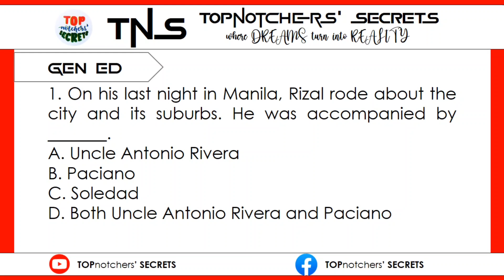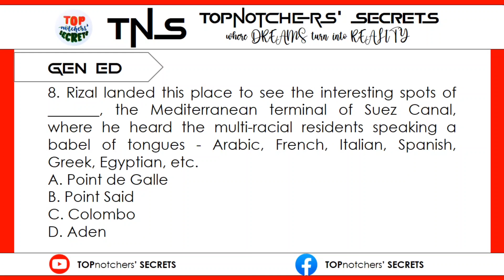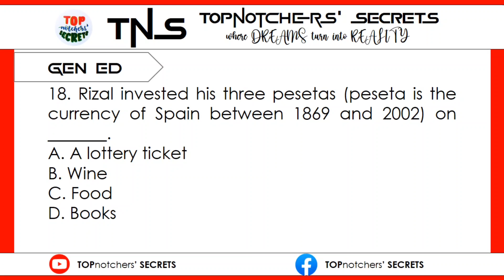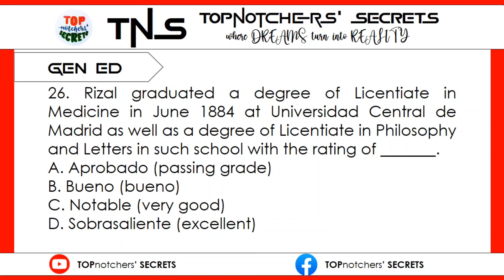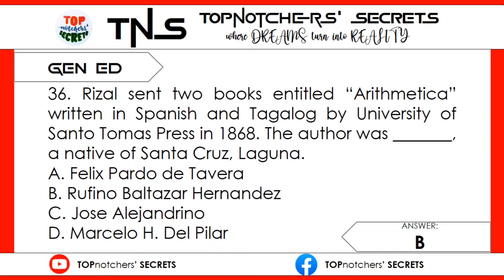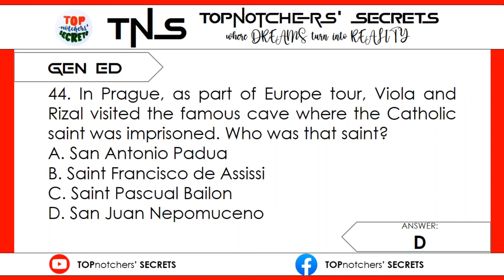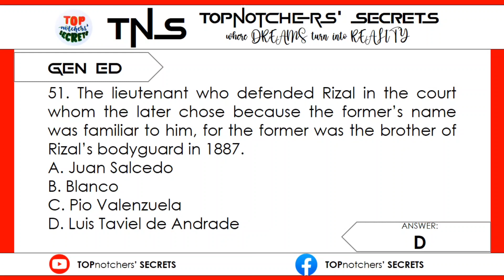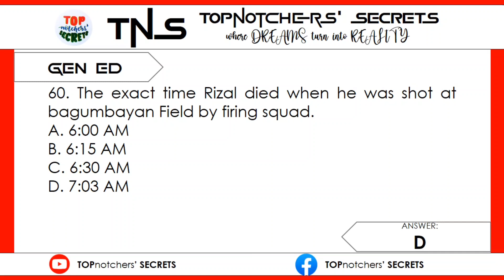LET SEPTEMBER 2023 l GE 12 - Life and Works of Rizal (Part 2) l 60 items l TOPnotchers' SECRETS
Hi Ka-TOP!

Hello Topnot-Chers (Topnotcher-Teachers) and Future LPTs!

Here is a 60-item GE 12 - Life and Works of Rizal test. Watch the video until the end and let us know your score in the comment section.